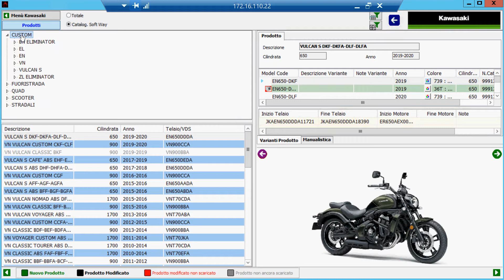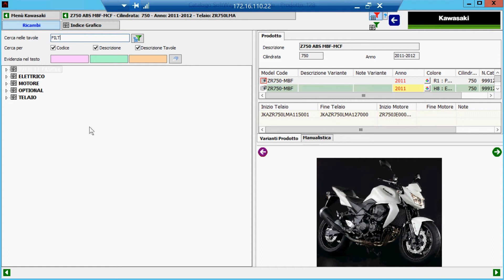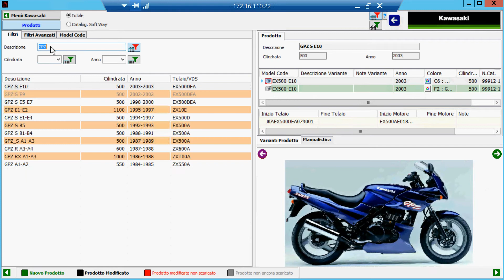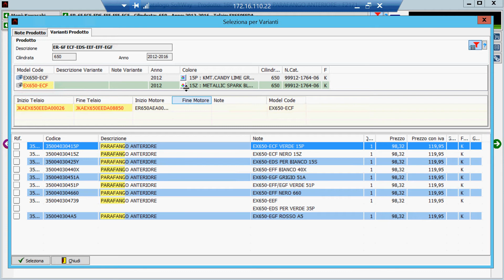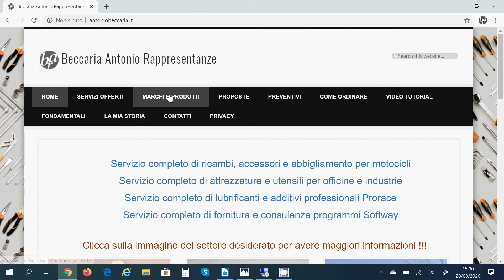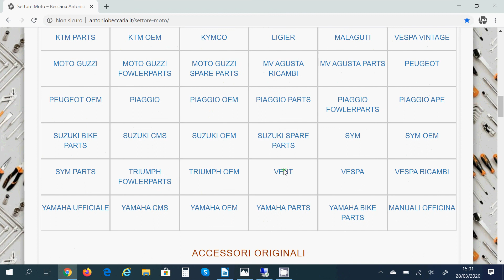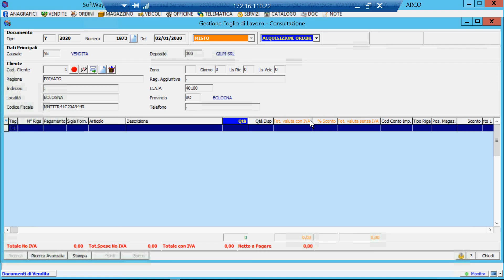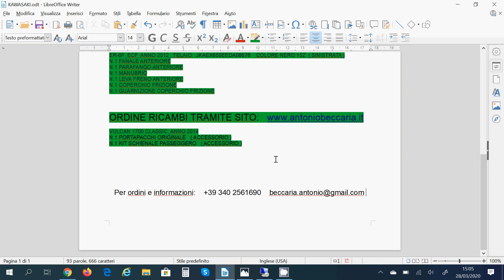Sistema operativo ordini Kawasaki - GILPI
In questo video Ti introduco alla conoscenza del nostro sistema operativo per ordini Kawasaki - Per ulteriori informazioni visita il sito